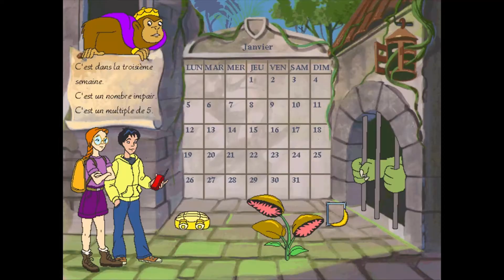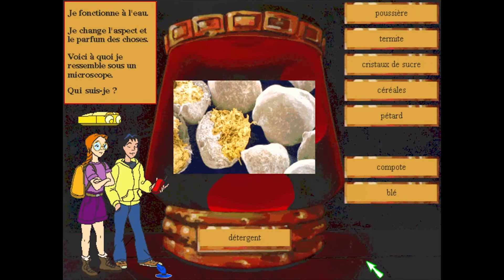Folceau - Le Club des Trouvetout : La Cité Perdue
Hello tout le monde, heureux de vous retrouver ! :) Ce mois-ci je vous propose un style de vidéo que je n'ai pas fait depuis 2013 (!); vous présenter quelque chose que j'ai vécu et vous la raconter. Ça fait très longtemps que j'avais envie de faire cette vidéo ce jeu et j'espère raviver les souvenir de certains.

Amusez-vous bien ! ^^